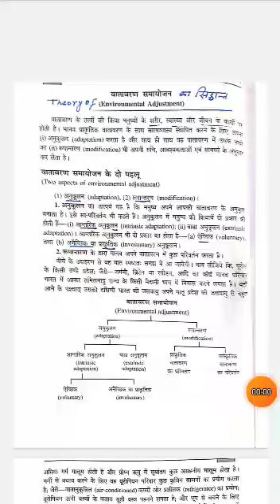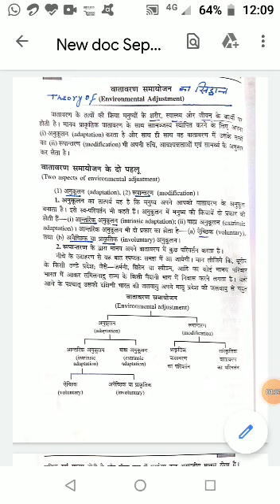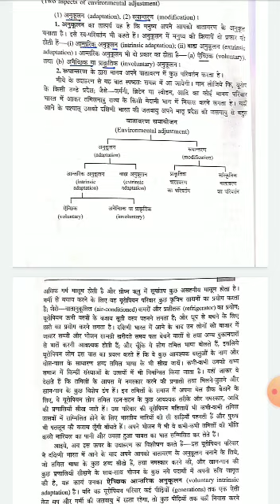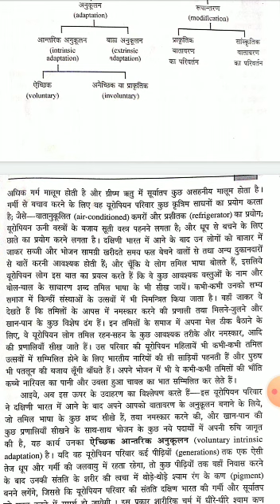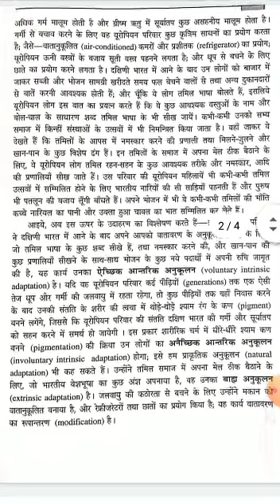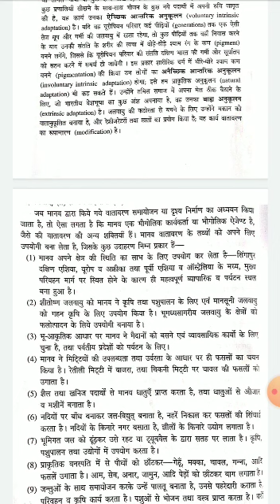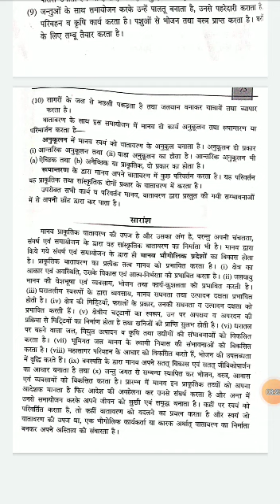Suresh Kumar Yadav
Envourmental  Edjustement